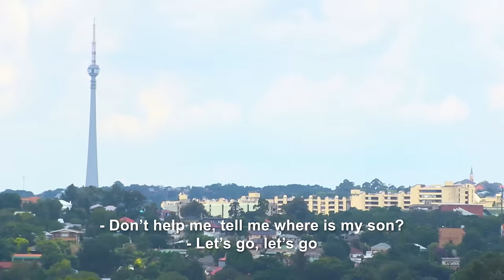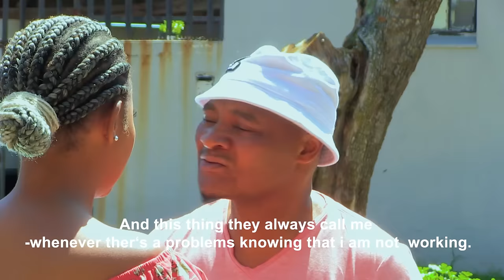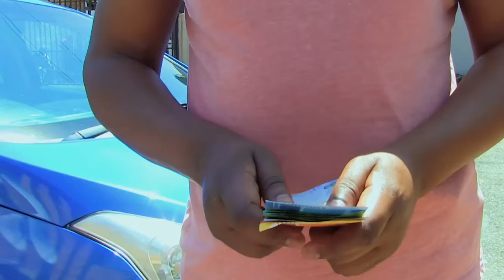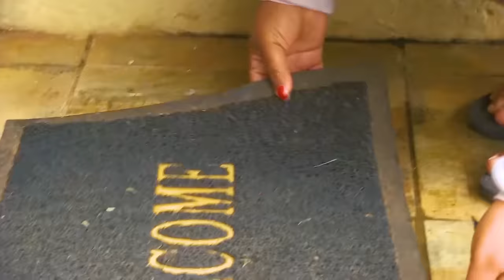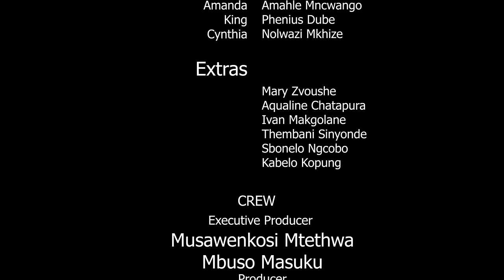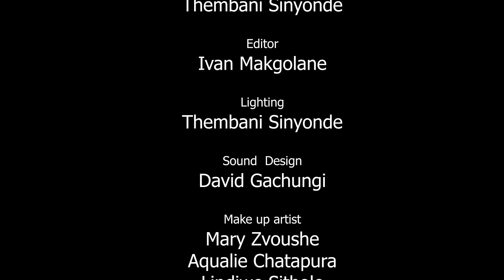Ngaze Ngamthola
Zinhle is a woman who's with Vusi mainly because he's rich. But she also cheats on him with Njabulo, who doesn't really care about her and just wants her money.